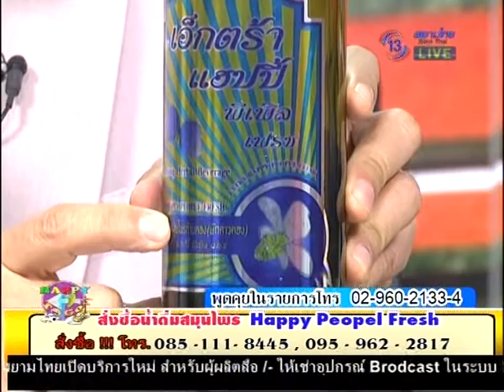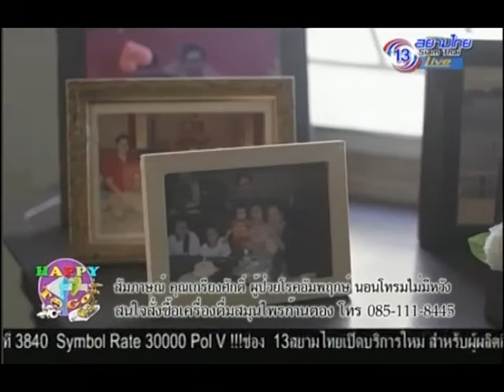Happy To Go 22 ก.ค. 58 5/6